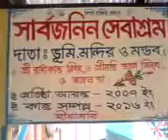Shib mondir udbudhoner Kirtan 2(18/3/16), Hiramati, Kamalganj, Mbazar.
Shib mondir udbudhon upolokshe Kirtan 2 (18/3/16), Hiramati, Kamalganj, Moulvibazar, Bangladesh. By- Brajendra Kumar Singha, Baghbari, Kamalganj.